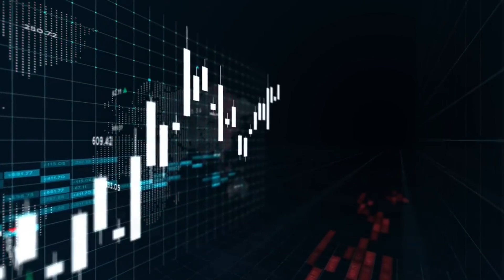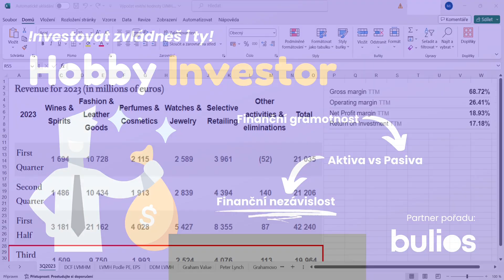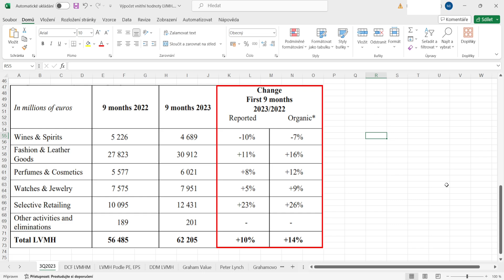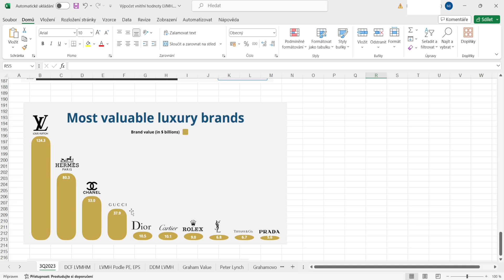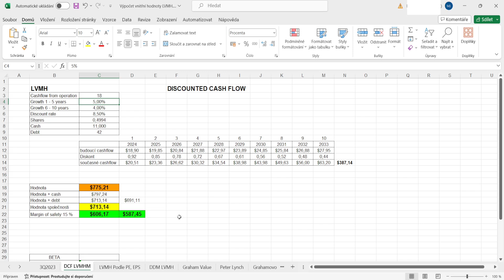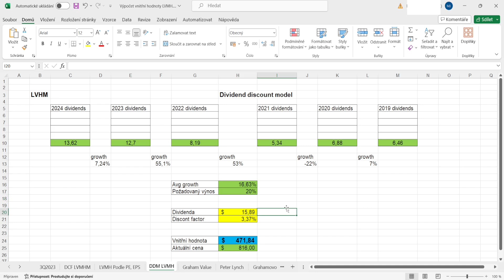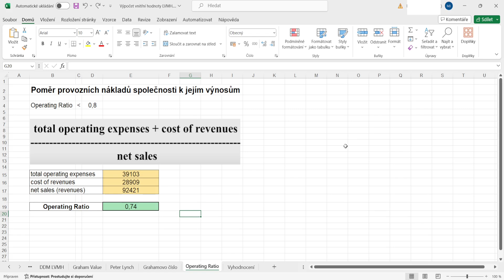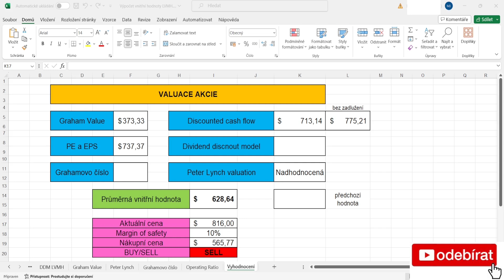ZNAČKA ZTĚLESŇUJÍCÍ LUXUS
Dnes se podíváme na výpočet a stanovení vnitřní hodnoty pro společnost Moët Hennessy – Louis Vuitton ze spotřebního sektoru (oblečení, obuv, alkohol, kosmetika).

► Podpořit tvorbu finančně můžete zasláním jakékoliv částky na účet:
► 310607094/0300